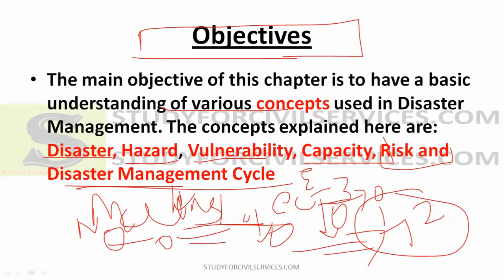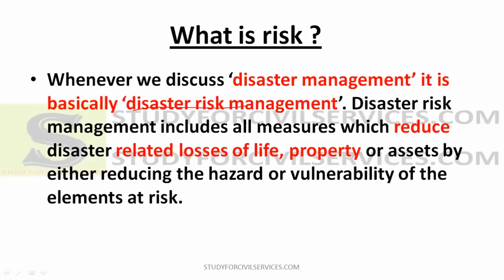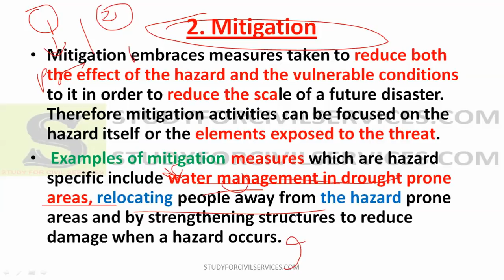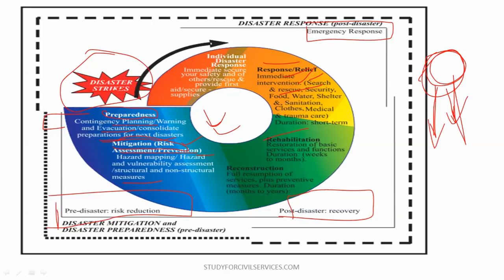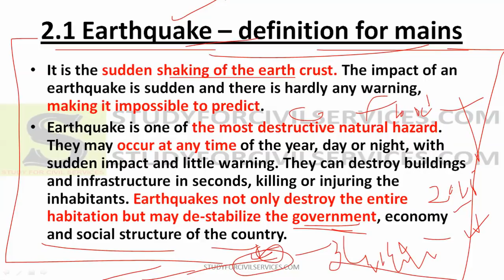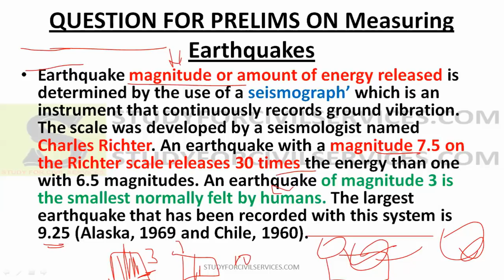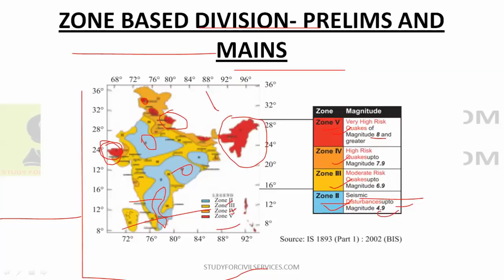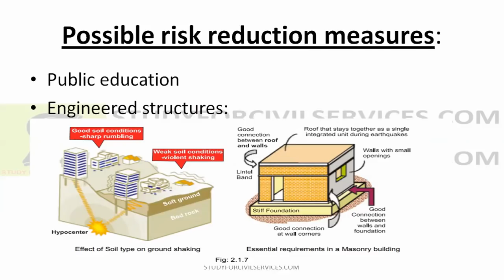आपदा प्रबंधन disaster management crash course lecture 3 uppsc uppcs upsc ias mains ssc upsssc pcs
FULL DISASTER MANAGEMENT CRASH COURSE FOR UPSC UPPSC IAS PCS PSC MAINS GS PAPER 3  - Disaster Management – Concept & Significance, Natural and Man- made disasters and
National Disaster Management Policy

Disaster as a Non-traditional security and safety challenge, disaster mitigation and management.
1. previous year questions on disaster management

2 . mock prelims question disaster management

3. disastermangement termilogy

distribution of risk

mains question on risk

prelims mock

earthquake event ?